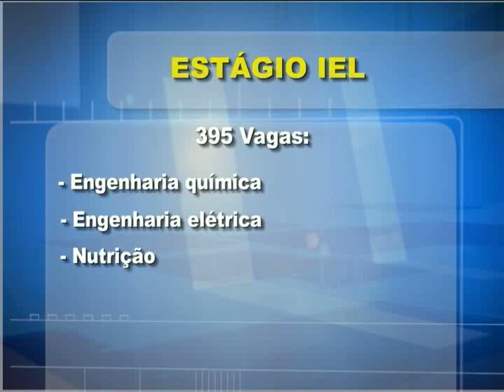Jornal da Indústria - 16.11.2010 (Parte 2)